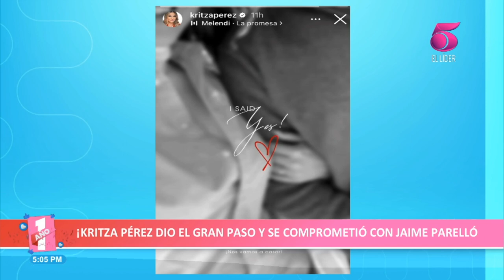Conoce al puertorriqueño que conquistó a Kritza Pérez